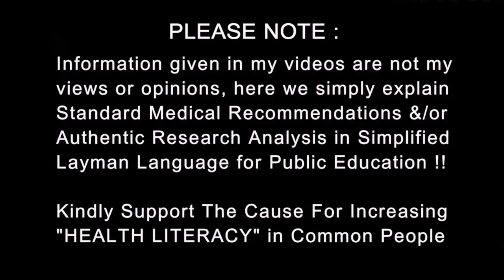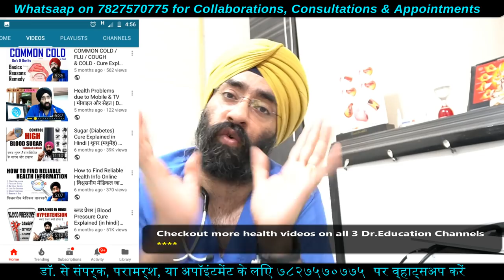Overeating Solution - simple & effective | ज़्यादा खाते हो तो ये करो | Dr.Education (Hindi)